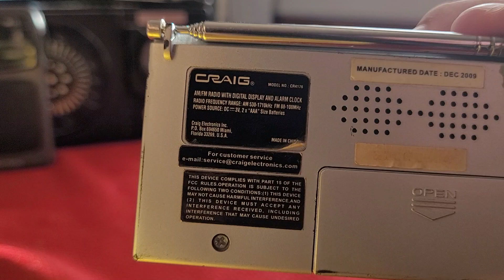My 2009 Craig AM/FM Pocket Radio!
This rare and quirky but kinda crappy pocket radio I have had since I was 11 years old. It's just a cheaply made AM/FM radio that was made in December of 2009. However, it still functions like normal for the most part, and it even has an alarm clock if you needed to use it too. So it's also a pretty handy little radio too.